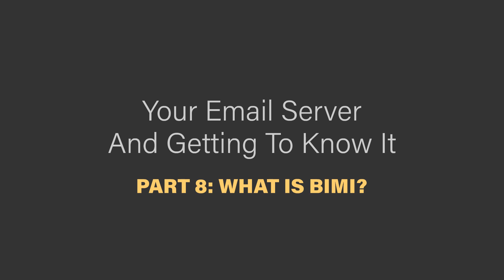Your email server end getting to know it P8 - What is BIMI?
BIMI (Brand Indicators for Message Identification) is also a DNS record that enables you to display your brand logo next to email which helps recipients easily recognize messages you send. Not only that it helps to enhance the user experience, but also makes your brand stand out. BIMI can do a lot for your brand's reliability and marketing -  quite enough reasons to find out more about this great standard in our new video.

📣 UPDATE: Domain health check (SPF, DKIM, DMARC, BIMI check) is now available as a part of our Sign.UseWise app, published on Google Workspace Marketplace

◾ If there are some specifics that you would like to explore in more details please leave us questions in the comments below and sign up for our Office Hours using our appointment